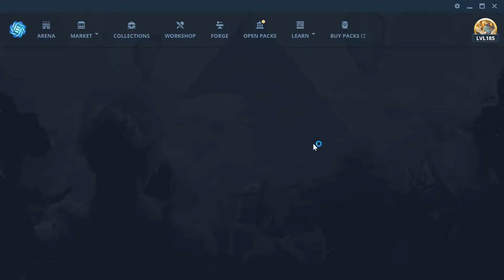Gods Unchained | Swarm of Bladeflies